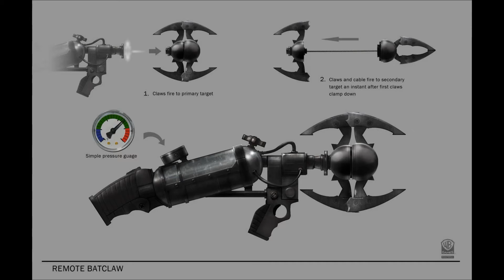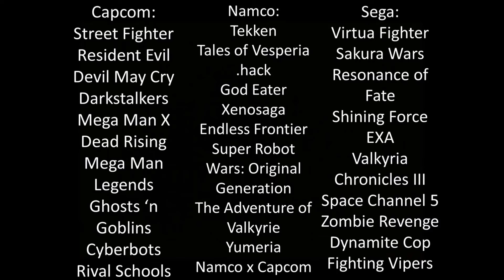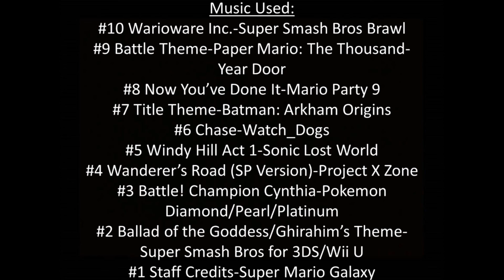Top 10 Games I Like but Everybody Hates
Have you ever liked a game that everybody hates, this has happened to me a lot so I decided to make a countdown out of it. If you hate a game on this list that's fine but please do not make fun of my opinion, I'm the minority.